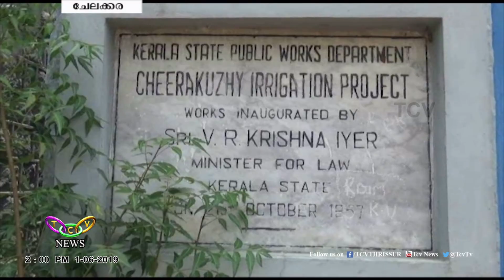ചീരക്കുഴി റെഗുലേറ്ററിന്റെ പുനർനിർമ്മാണം ഇഴയുന്നു | TCV Chelakkara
പ്രളയത്തില്‍ തകര്‍ന്ന ചീരക്കുഴി റെഗുലേറ്ററിന്റെ പുനര്‍ നിര്‍മ്മാണം നീളുന്നു. നിര്‍മ്മാണ പ്രവര്‍ത്തനങ്ങള്‍ക്കായുള്ള ഫണ്ടിന് അപേക്ഷ സമര്‍പ്പിച്ചെങ്കിലും  അനുമതി നീളുകയാണ്.